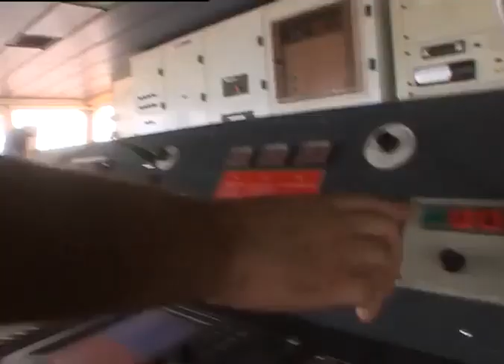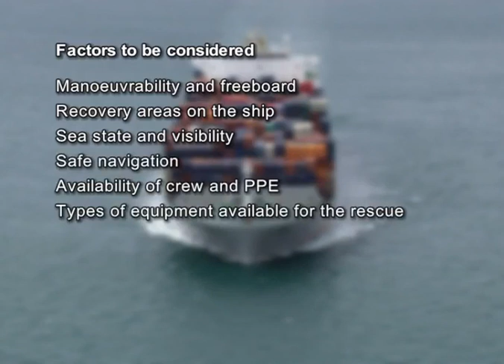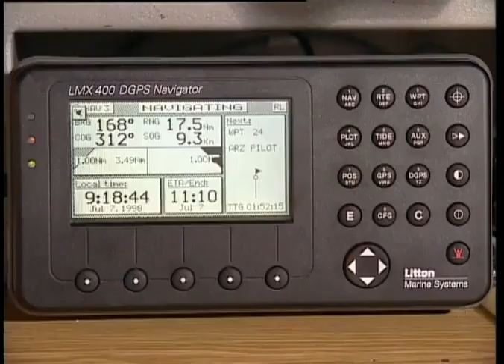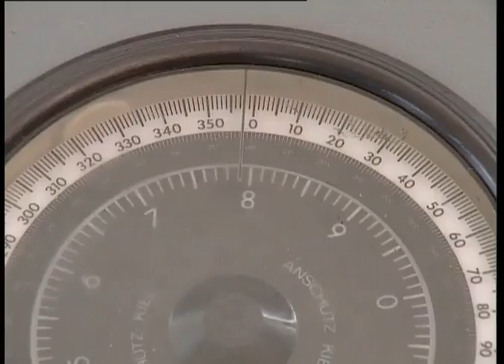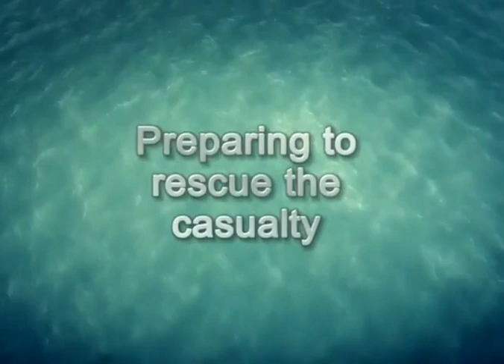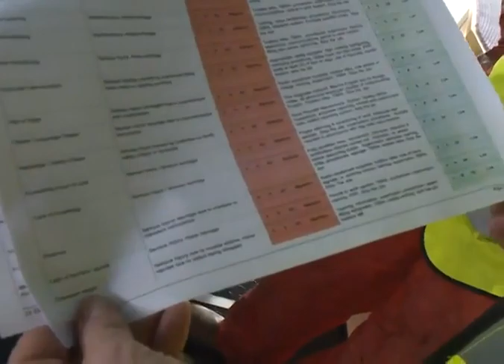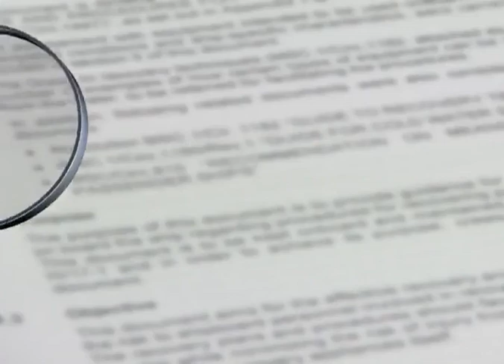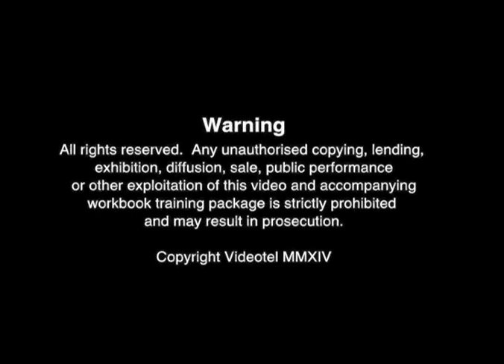Recovery of Persons from the Water (Man Overboard Edition 2)